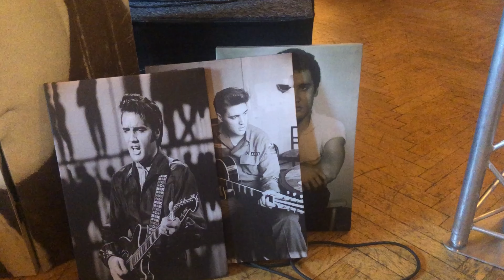Elvisfestivalen 2022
Elvisforums festival i Jönköping 2022 sammanfattas på fyra minuter. Festivalen gästades av Jocke Sjökvist & Coverland, Edward C Johansson & The Hayriders, Göran Gabrielsson och Matthew Zeiss. Göran Berglund har filmat och intervjuar.